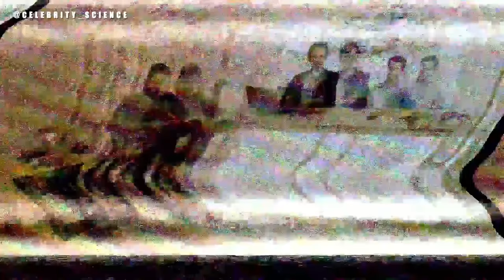Dionysis Atzarakis & Astronio - Space Challenge | Celebrity Science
To θέμα μας σήμερα είναι η Αστρονομία!
Τι είναι τα Άστρα, η ζωή και το τέλος τους;

Our topic today is Astronomy!
What are the stars, their life and their end?

📍 Ευχαριστούμε πολύ την Ελένη Γραμματικοπούλου ως υπεύθυνη επικοινωνίας με το χώρο των επιστημόνων.

📍Το Celebrity Science είναι μία πρωτοβουλία του εκπαιδευτικού μη κερδοσκοπικού οργανισμού SciCo - Επιστήμη Επικοινωνία  η οποία έχει ως στόχο την επικοινωνία επιστημονικών θεμάτων στο ευρύ κοινό μέσω καινοτόμων, διαδραστικών και ψυχαγωγικών μεθόδων.

📍 We would like to thank our partner Eleni Grammatikopoulou for managing communications with the scientific world.

📍Celebrity Science is an initiative of the educational non-profit organization SciCo - Science Communication which aims to communicate scientific subjects to the public through innovative, interactive and entertaining ways.